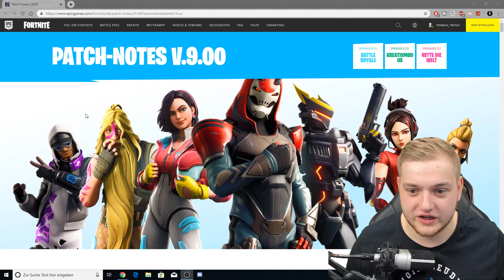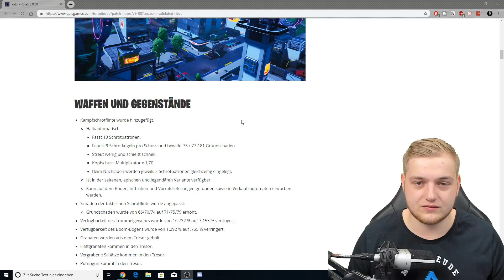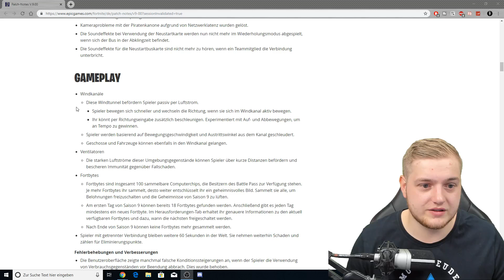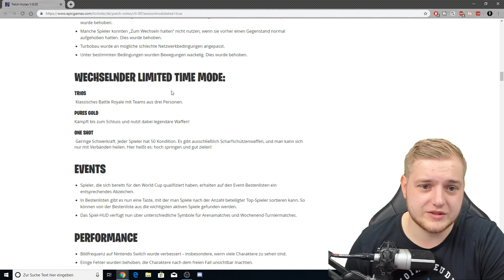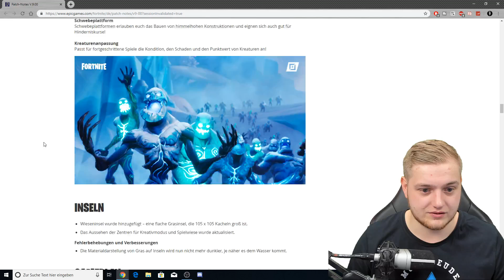ALLE INFOS zu SEASON 9! | 12 Stunden Stream, alles freischalten! :D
• Twitch (Livestream fast täglich ab 18/19 Uhr!)